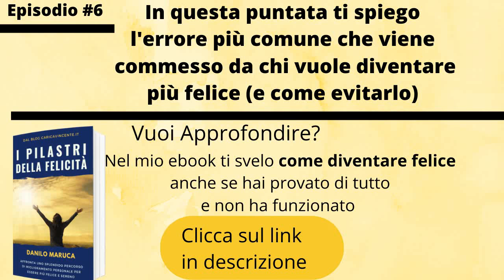Come Essere Felici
Come essere felici? Bisogna evitare l'errore più comune che viene commesso. Se vuoi approfondire prendi il mio ebook da qui